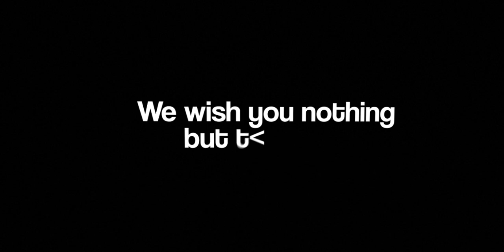"Chucky" Bday Edit. ft. FLXD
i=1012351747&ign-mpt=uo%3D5